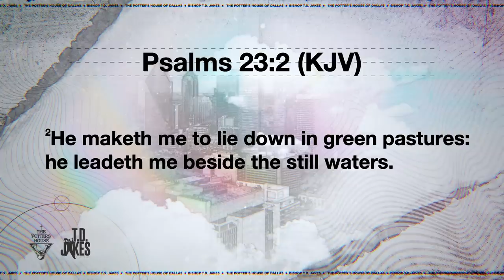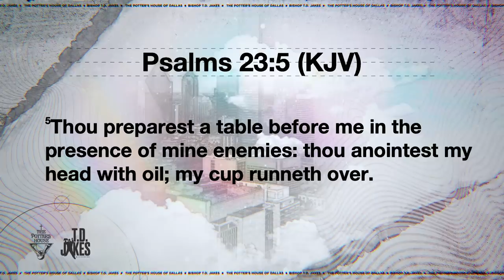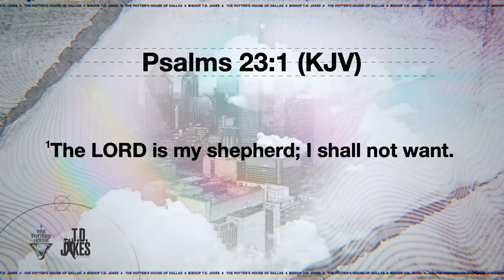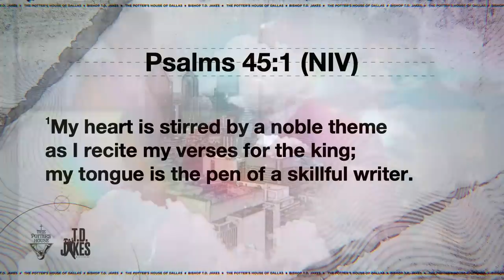He Speaks My Language - Bishop T.D. Jakes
Wherever you are in life, whatever you’re dealing with, remember that God is able to speak your language! He can speak to you in any circumstance – whether you’re fallen or fruitful. The words of God, the power that emanates from His mouth, are enough to move mountains, become flesh, kill the lions in your life, and speak directly to what you’re going through. He’s walking with you, He’s leading you, and He’s anointing you with a spirit that will surely follow you all the days of your life!

Message: “He Speaks My Language”
Scripture: Psalm 23:1-6 (KJV)